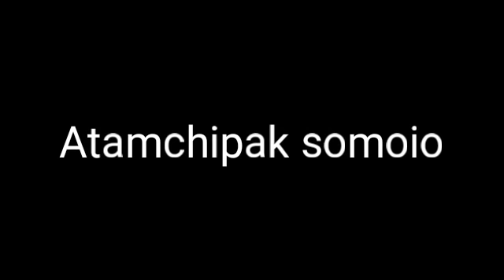(VESTIGE JOIN KABO) Jikgipa kus na.aba kus..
Rimchaksoa ia gital video Ona iano vestigeni adita products Ko rae tarigimin video onga sakantikon mitelbea...